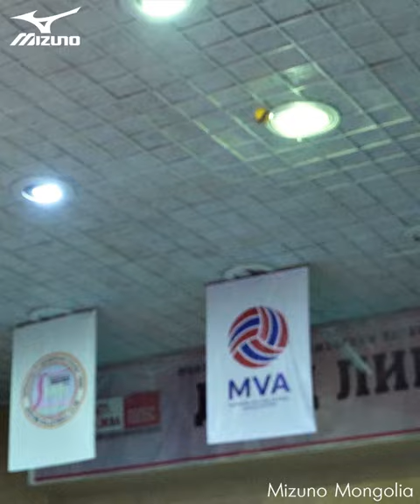Batsuuri Battur MIX - Zugaatai bailaa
Song: ROKIT BAY feat NISVANIS Zugaatai bailaa

Credit to:
Rokit Bay

©️ All footage is property of DZ. May not be used without permission.